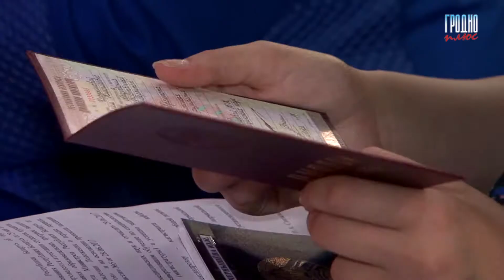В Гродненском медуниверситете вручили дипломы